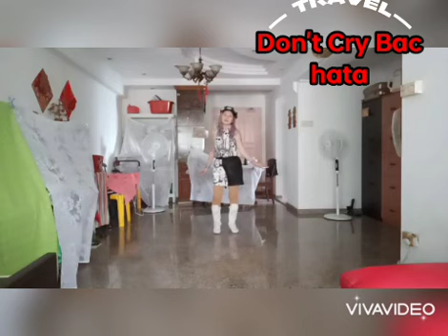Don't Cry Bachata Line Dance.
32 Counts. Choreographer by Eun Hee Yoon & Kiju Kim.